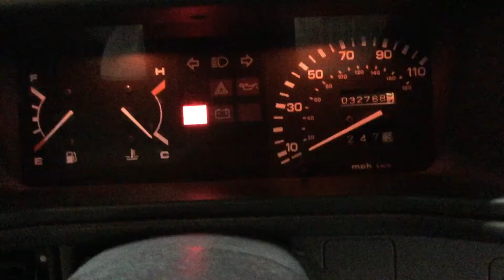Wales lot 3